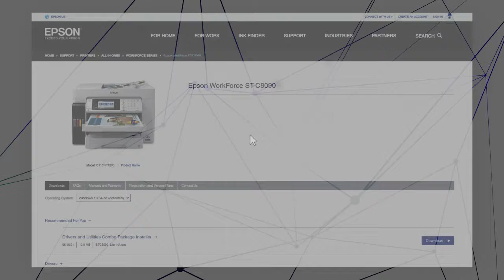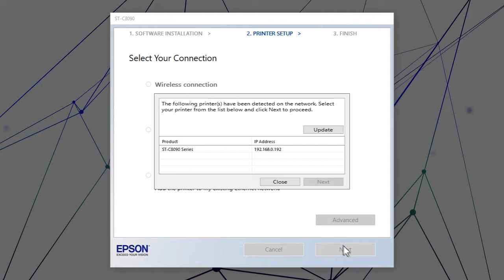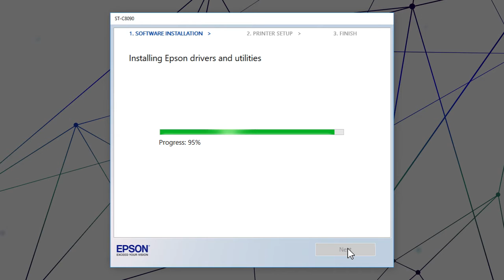WorkForce ST-C8090 | Windows Network Setup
Learn how to connect the WorkForce ST-C8090 Supertank color MFP to your network using a Windows computer.

Questions? (Canada).